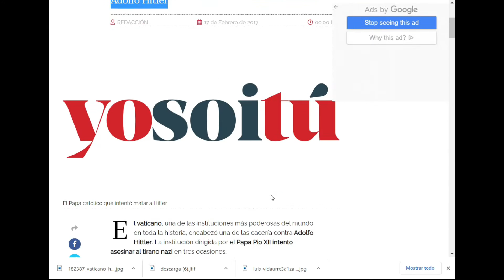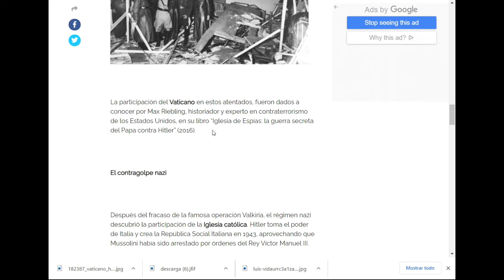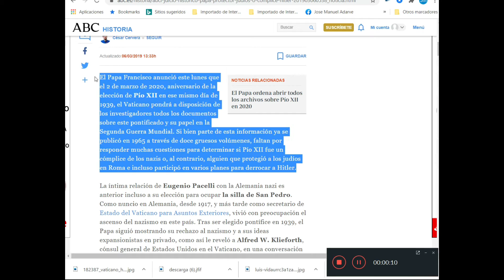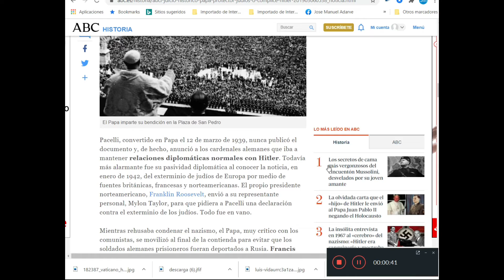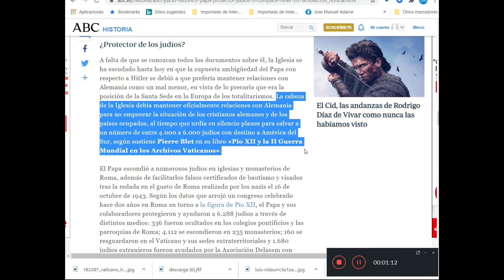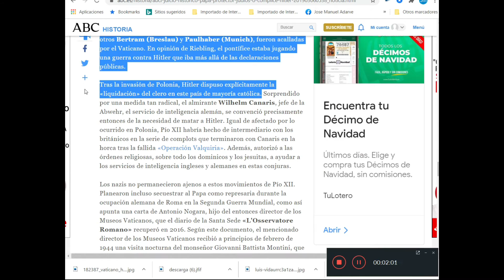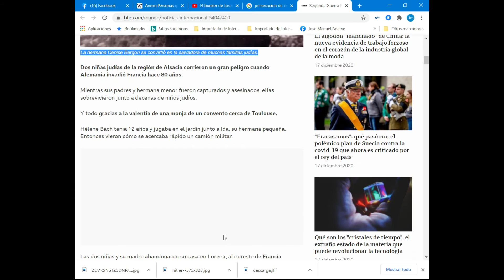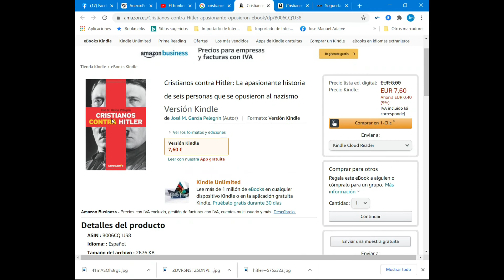T-1 EP-17 PIO XII Y HITLER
LA VERDAD SE ABRE CAMINO...
EL PAPA PIO XII Y HITLER